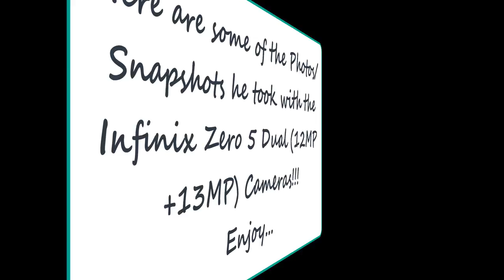Infinix Zero 5 Meets Award Winning Photographer!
World renowned photographer Oz Newcombe takes a look at Dubai from the lenses of ZERO 5.

Previously Middle East Photographer of the Year, Oz Newcombe started his career in photography after Studying Graphic Design and Engineering.  Over the years Oz has worked for a number of international hotel chains and has shot for world-leading brands such as Emirates, Hyatt, ShangriLa, Hyatt, Nestle, Mercedes Benz and Virgin. His love for food and cooking has also made him one of the leading names in food photography. Having shot in over 50 countries, Oz has been based in Dubai for the last 15 years, and undertakes commissions anywhere from Paris to Tokyo. He is represented worldwide by John Wagman, Global Photo Associates, NY.